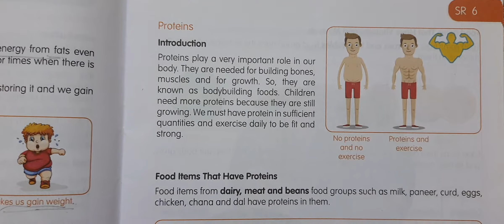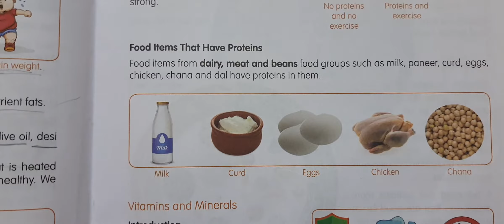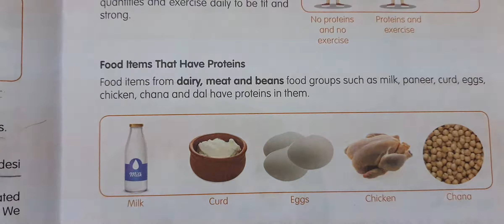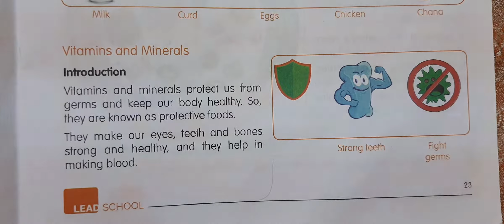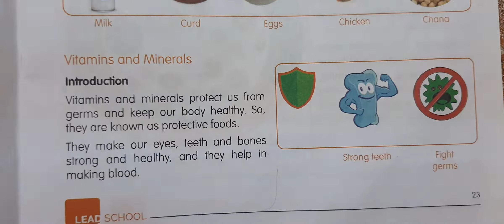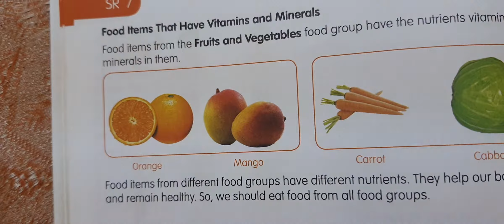Grade 2 - EVS ( Proteins, Vitamins & Minerals )